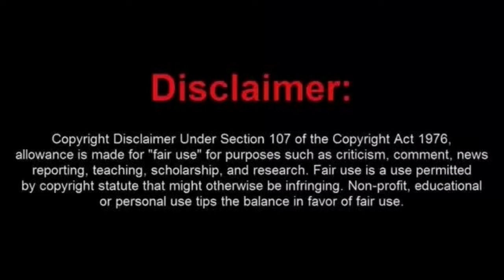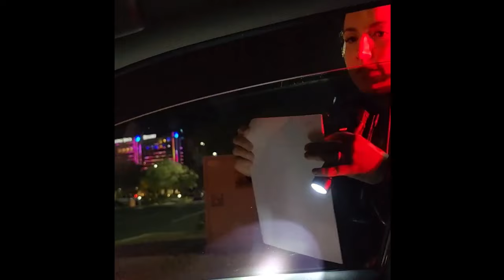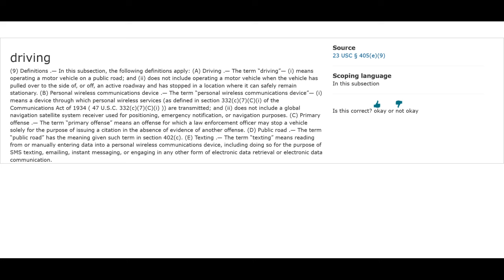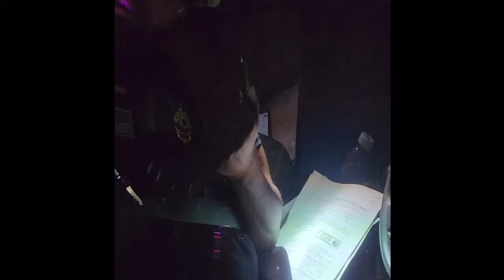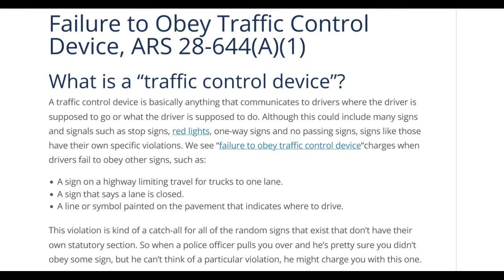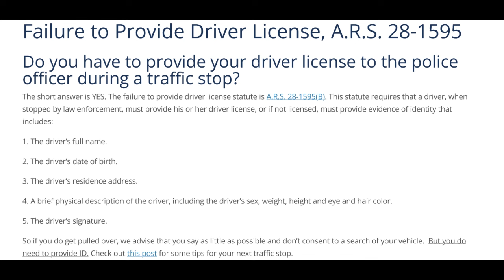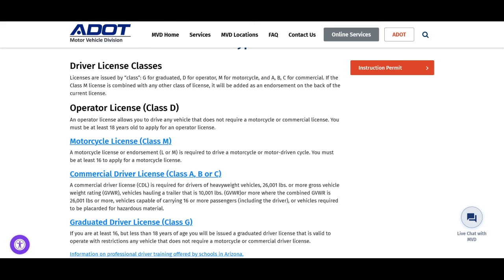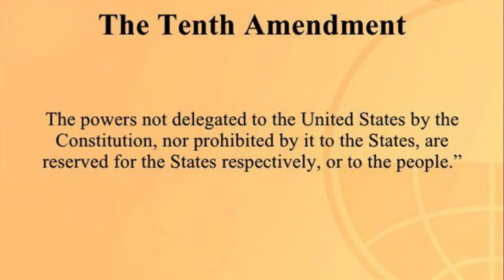Sovtard Turns a SIMPLE Traffic Stop Into a CRIMINAL Violation